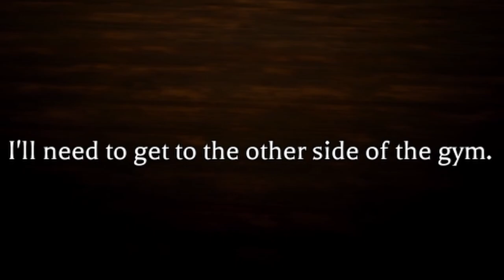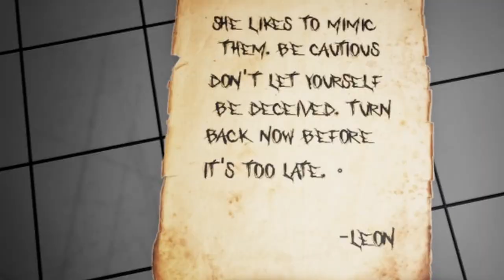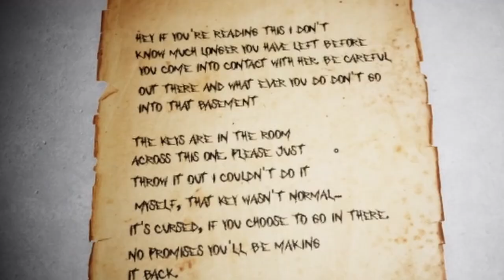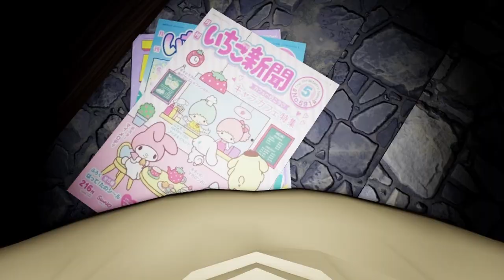The Roblox Mimic WILL Get You!!!!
What"s Poppin People. In todays video I play The Mimic. A Scary Roblox game based off of Japanese history and urban legends.